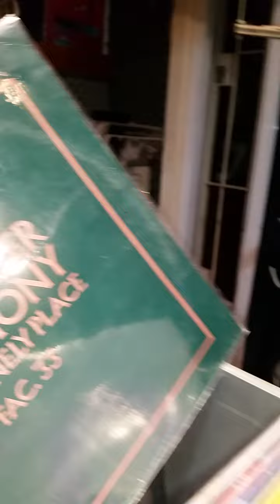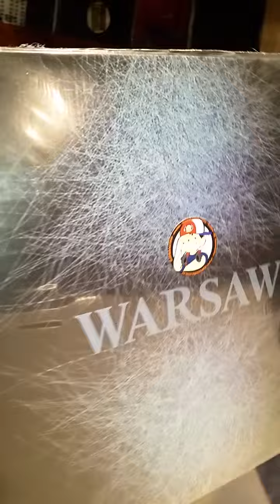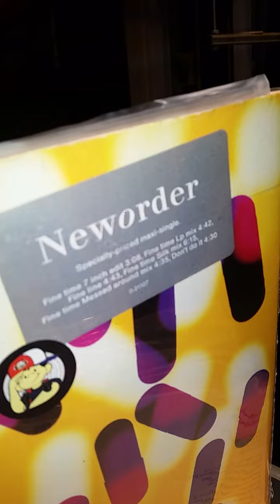NEW ORDER EN VENTA DJPROAUDIO